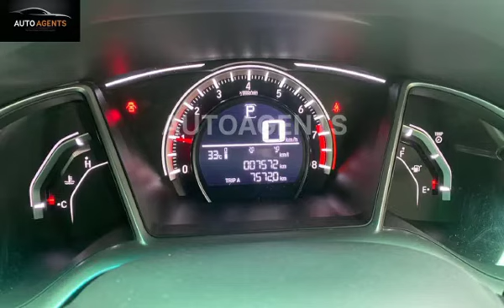Honda Civic Oriel CVT 1 8 UG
Model: 2021
Registered: 2021 (LHR)
Mileage: 7,500km Genuine mileage
Colour: Silver
Demand 5,050,000/-
Ownership: 1st owner
Condition: Single scratch on body
Just like brand new
Immaculate condition
Leather seats
New shape
Token Tax Up-to Date
Transmission Automatic
Genuine Mileage
Power steering
Power windows
All Original documents